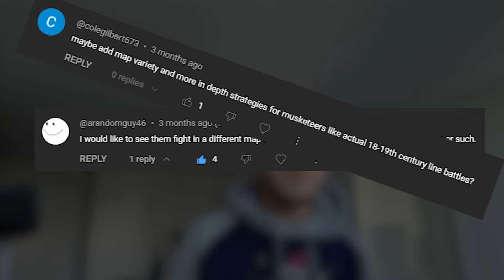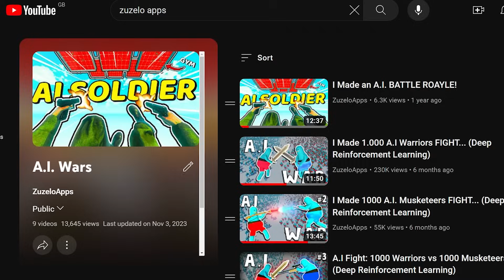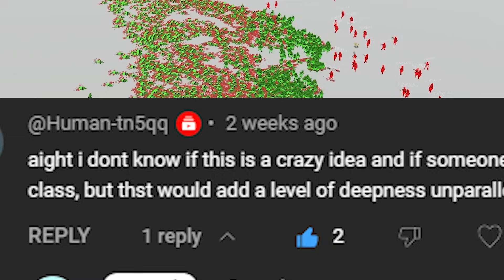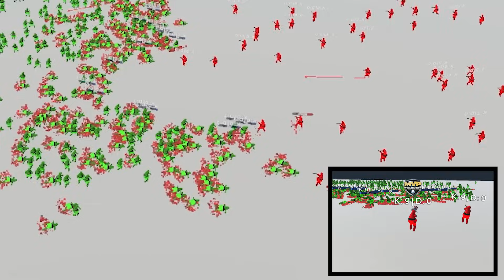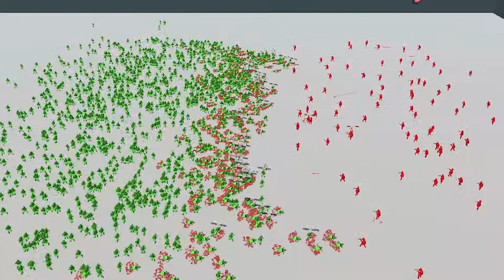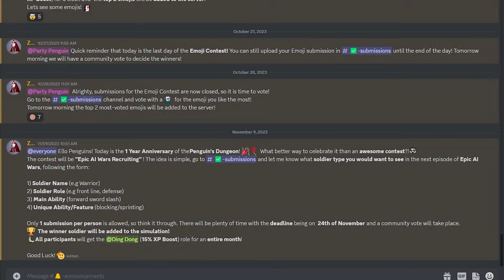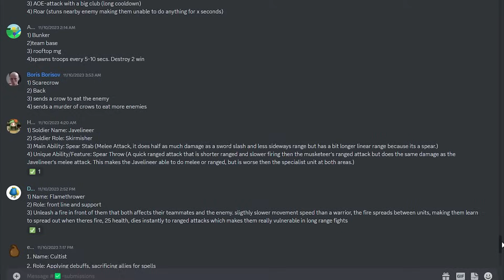A.I Learns to Fight Zombies! (Deep Reinforcement Learning)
I made A.I  Soldiers Fight against Zombie hordes!

In this video our A.I has to learn to how to fight off waves of zombies, not only on the default map, but also on the new map. Will the A.I learn to Fight in this new environment?

Time Codes:
0:00 – Intro
0:41 – Zombies VS Humanity
1:21 – Training Simple Zombies
3:19 – 2500 Zombies VS 100 Musketeers
4:50 – Adding Random Stats
5:26 – 1000 Random Zombies
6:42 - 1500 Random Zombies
7:13 – Adding New Map
8:20 – Final Result
9:18 - Contest